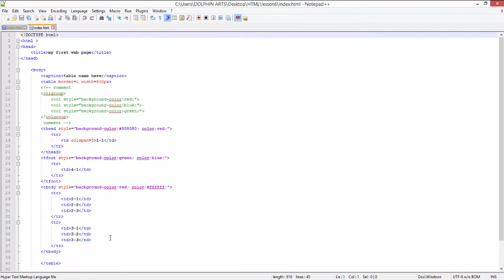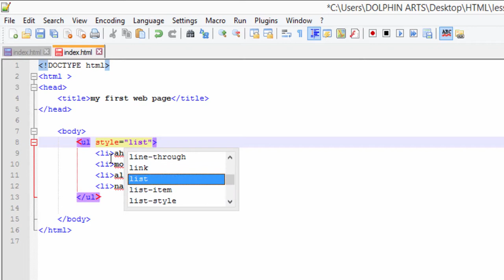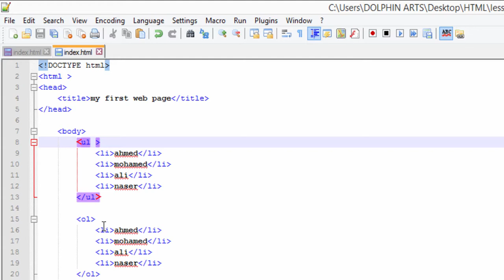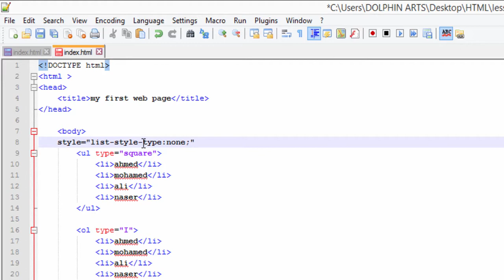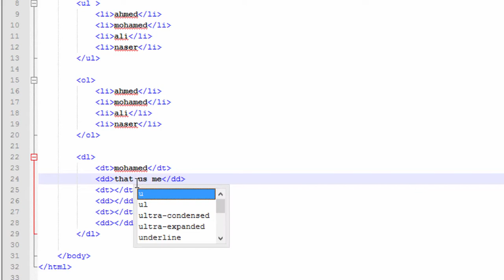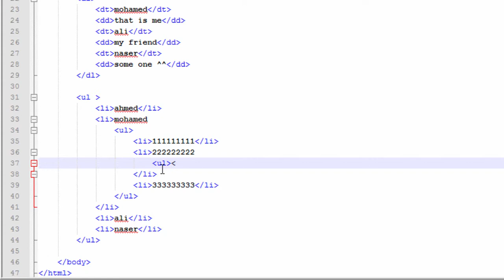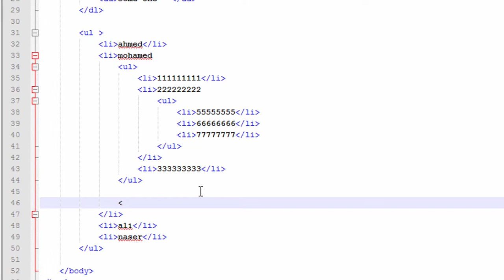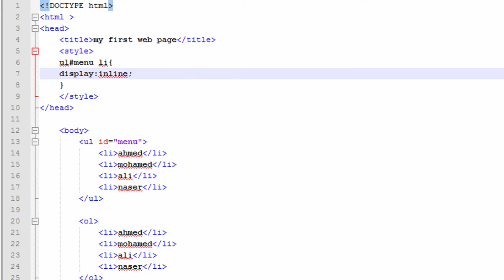06_الدرس السادس من سلسله دروس HTML Course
شرح كامل للقوايم HTML LIST
بأنواعها الاربعه :

1- القوائم الغير مرتبة
2- القوائم المرتبة
3- قوائم الوصف
4- القوائم الشجرية